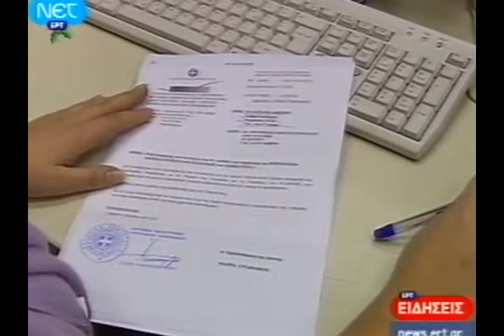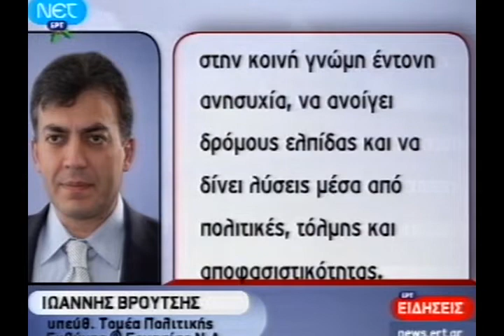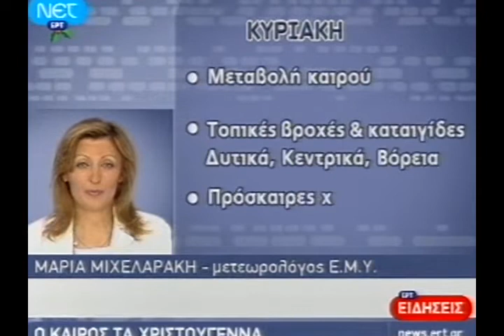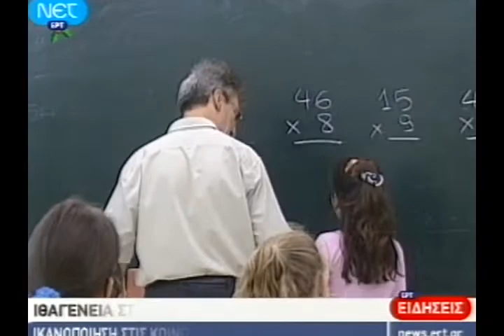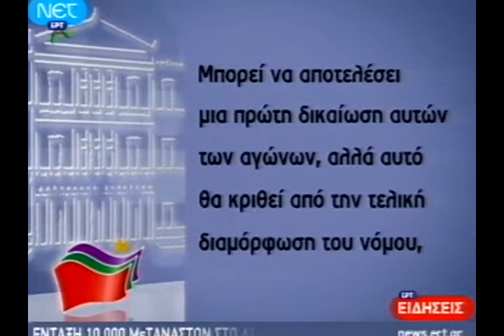ΧΡΙΣΤΟΥΓΕΝΝΑ 25 - 12 - 2009